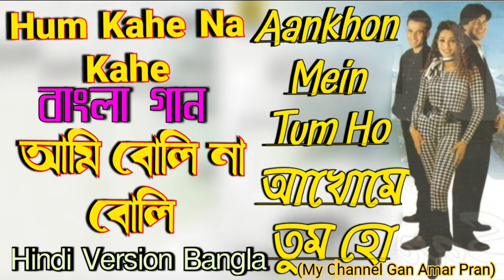Ami Boli Na Boli Mon Ja (Hindi Version Bangla) Hum Kaha Na Kaha"Kumar Sanu,Anuradha | Gan Amar Pran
My Channel Gan Amar Pran
Bangladesh,Youtuber, Sujon Hosain Babu
Singer : Kumar Sanu & Anuradha Paudwpal
Hindi Song, Hum Kaha Na Kaha
Bangla Song, Ami Bolina Boli Mon Ja Bhabe
Hindi Movie, Aankhon Mein Tum Ho &
Bengali Movie, Achena Atithi